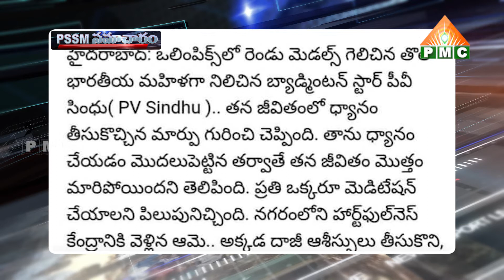PSSM SAMACHARAM 12-08-21 | PMC Telugu